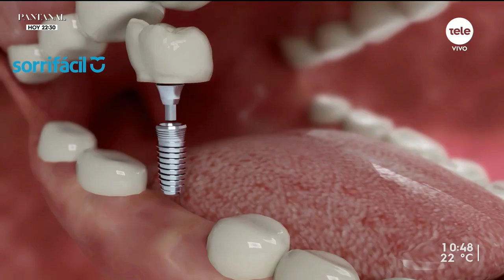Jornada de implantes en Sorrifácil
Del 17 al 19 de agosto con precios especiales